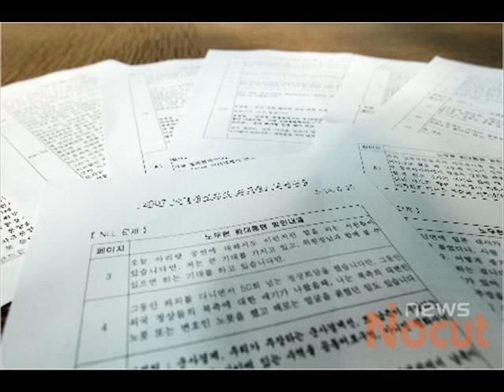[권영철의 Why뉴스]"정상회담 대화록, 북한은 왜 뒤늦게 강력 반발하나?"(20130627)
■ 방송 : FM 98.1 (07:00~09:00)
■ 진행 : 김현정 앵커
■ 대담 : 권영철 선임기자

국가정보원이 지난 24일 대화록 발췌본과 원본을 공개하면서 논란이 확산되고 있다.
그런데 정상회담의 당사자였던 북한은 대화록 공개 이후 반응을 보이지 않다가
오늘(27일) 새벽 조평통 대변인 명의의 긴급성명에서 "일방적으로 '수뇌 상봉 담화록'을 공개한 것은 우리의 최고존엄에 대한 우롱이고 대화상대방에 대한 엄중한 도발"이라고 비난하고 나섰다.

예상은 했지만 상당히 고강도의 반발이다.

사실 오늘 주제는 "정상회담 대화록 공개, 북한은 왜 잠잠할까?" 였다. 정상회담 대화록이 공개된 지 사흘이 지나도록 북한이 아무런 반응을 보이지 않았기 때문이다. 그런데 오늘 새벽 긴급성명 형태로 비난성명을 발표해 급하게  Why뉴스) "정상회담 대화록, 북한은 왜 뒤늦게 강력 반발하나?" 로 주제를 바꿔 그 속사정을 알아보고자 한다.